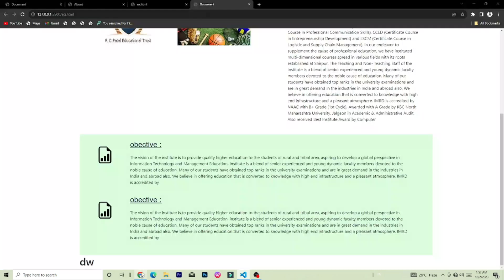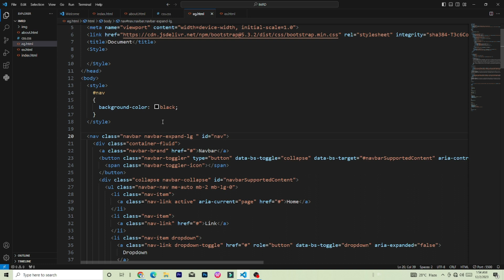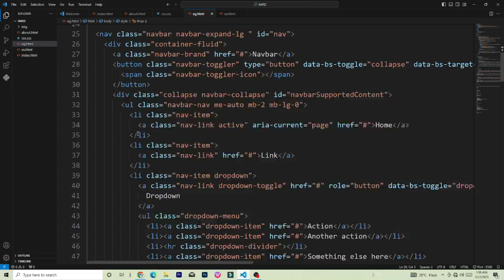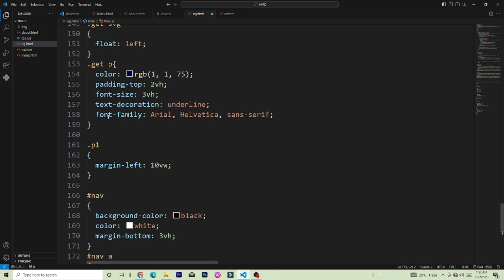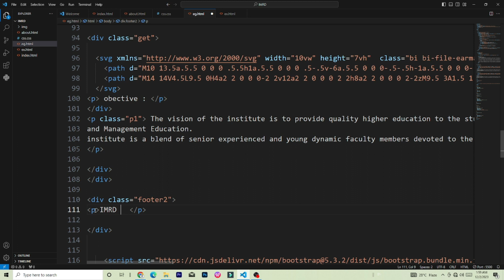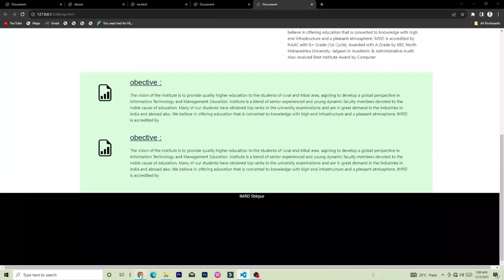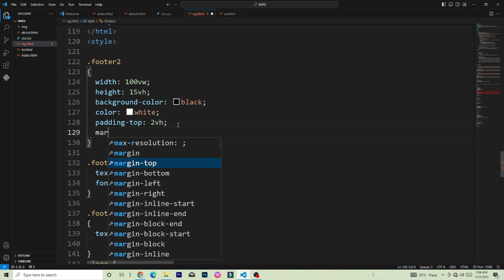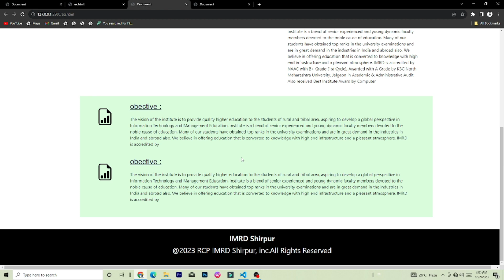website Development 🔥 About page -2 footer Lecture no 6